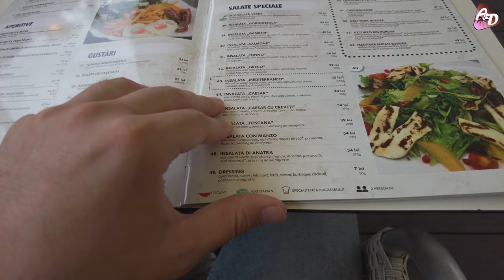Ce facem cand vin nasii in vizita?